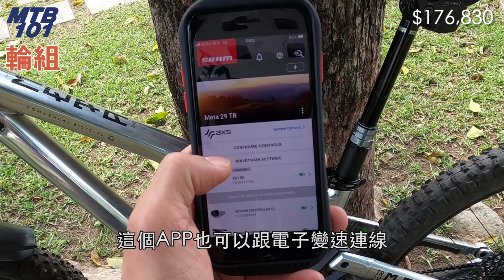新車開箱（上） - COMMENCAL META TR 29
COMMENCAL車款中，唯一的「林道車」就是META TR，但是實際入手車架之後才發現，根本就是批著羊皮的狼，車架設計以及強度已經遠大於一般所謂「林道車」的概念。

00:13  什麼是「激進幾何」(Aggressive Geometry) 車架
01:02  車架介紹 - META TR 29 S
02:11  傳動系統介紹 - SRAM X01 Eagle AXS
04:05  輪組介紹 - Zipp 3Zero Moto
05:34  伸縮座桿介紹 - Rockshox Reverb AXS
06:07  外胎介紹 - Schwalbe Nobby Nic/Hans Dampf

全車用料：
車架：Commencal Meta TR 29
傳動：SRAM X01 Eagle AXS
前叉：FOX 36 Factory
後避震：FOX DHX2
輪組：Zipp 3Zero Moto
煞車：Shimano XTR M9120
伸縮坐桿：Rockshox Reverb AXS
座墊：WTB Silverado
把手：Spank Oozy Trail Vibrocore
龍頭：Spank Spike
外胎：Schwable Nobby Nic/Hans Dampf
踏板：HT T1
握把： Funn Hilt
護盤：Funn Zippa
導鏈器：Funn Zippa Lite
轉向管固定：Granite Stash Multi Tool

關於MTB101:
登山車知識頻道，提供實體登山車「騎乘技巧」教學課程與專業「林道嚮導」帶騎。
Ian provides professional "trail guide" and "skill clinic" in Taiwan.